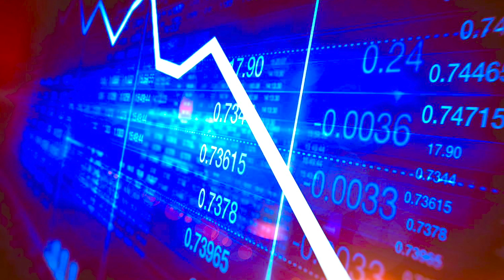WHAT Is AVERAGING DOWN In STOCKS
In this video we are going to discuss what is averaging down in stocks. Average down (or averaging down) refers to the purchase of additional units of a stock already held by an investor after the price has dropped. Averaging down results in a decrease of the average price at which the investor purchased the stock.

Why Does Average Down Matter?
Averaging down allows investors to lower their cost basis in a stock, reducing the amount the stock must rise in order to show a positive return. However, it also means if the stock continues falling, losses will be greater since more shares are now owned.